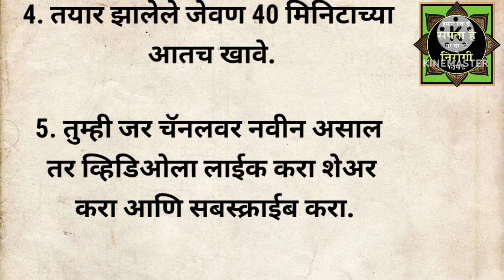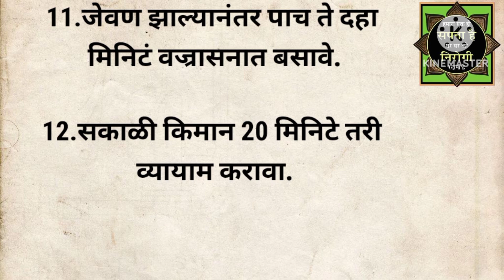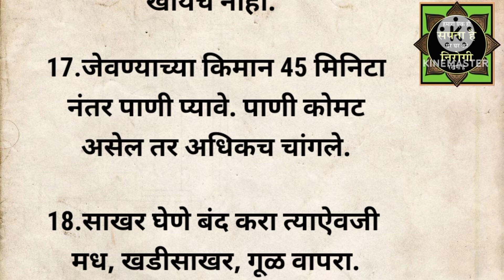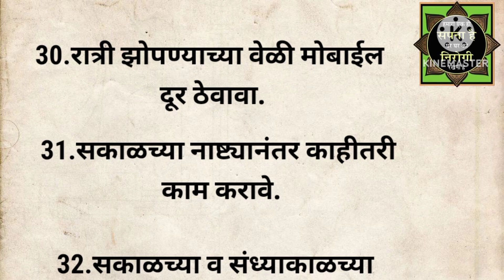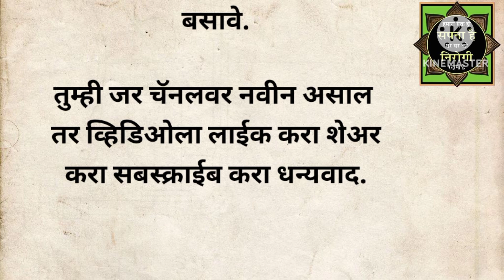निरोगी राहण्याचे 33 नैसर्गिक नियम | Health tips in marathi